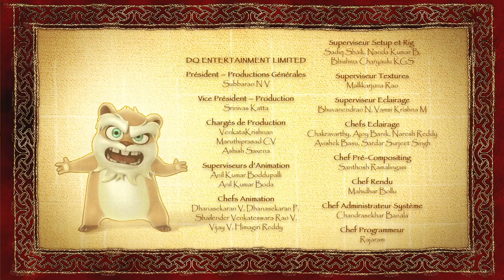Robin des bois S01E20